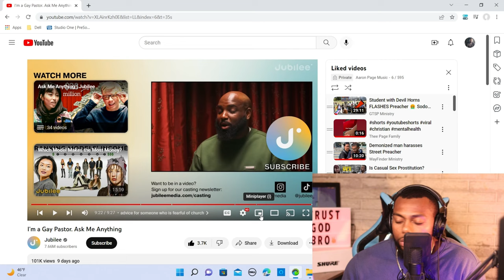This GAY Pastor Is Building a Church Of SATAN!!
This video is about a gay youth pastor who has an extremely skewed understanding of the Bible, specifically concerning gay relations.